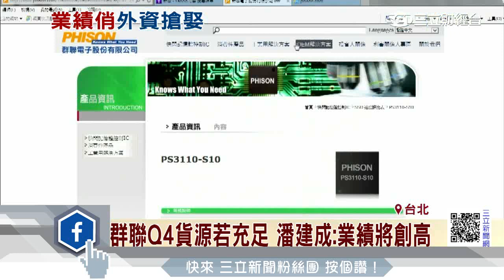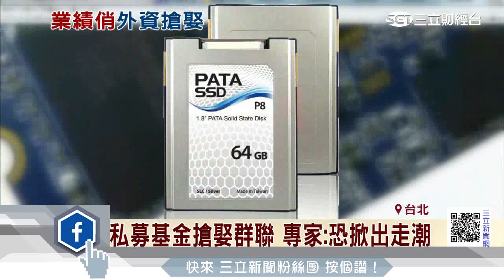4國私募基金擬私有化群聯 恐掀出走潮│三立財經台CH88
群聯走過假帳風波，只是市場傳出有四國私募基金找上群聯想溢價入股，甚至私有化下市，儘管董事長潘健成低調不評論，但分析師警告，一旦群聯真的下市恐怕會掀起出走潮。